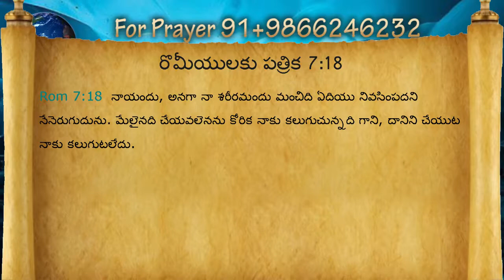Satan’s Deception in Trying To, Change Gods Law Part 3